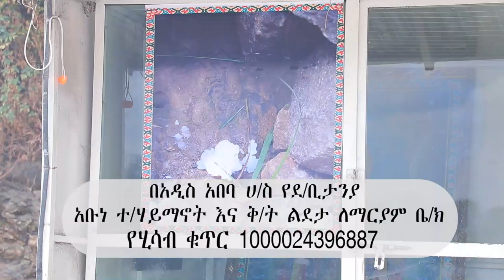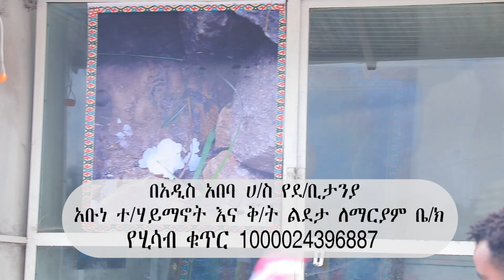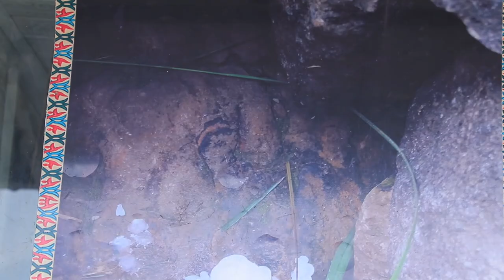በደብረ ቢታንያ በድንጋይ አለት ላይ የተገለጠችው ድንግል ማርያም ትድረስላችሁ